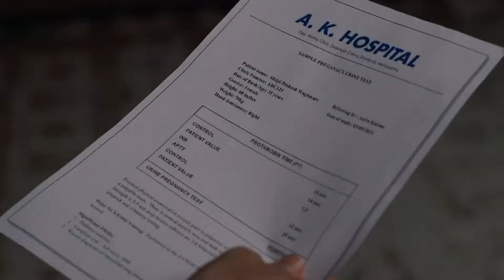Tu Chaal Pudha - Week In Short - 24-7-2023 - Ashwini Waghmare, Shreyas Waghmare, Mayuri -Zee Marathi